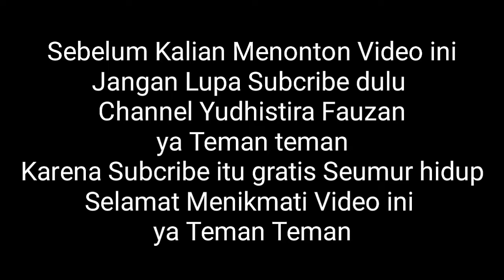Upin Ipin Menjual Angsa Punya Putri Duyung, GTA Lucu Banget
Ini cerita Upin & Ipin & Putri Duyung dan juga Superman dan banyak lagi teman teman nya,

Nonton nya sampai dengan Selesai ya teman teman biar tau ceritanya

Upin & Ipin nya dah BESAR teman teman

Halo teman teman semua di channel ini kalian bisa menonton cerita upin & ipin teman teman heheeeee

Ini versi Game Gta Ya Teman Teman Heheee

Insya Allah Kami akan upload video cerita Upin & Ipin Setiap hari 😀😀😀😀

jika kalian ingin mengenal saya lebih dekat di keseharian saya ini instagram saya ya tema teman

Nonton Juga Kartun Lucu Buatan anak Indonesia ya teman

😂Upin ipin menangkap pocong

😀Upin Ipin Stres

😁Upin Ipin Berubah jadi Robot

😃Upin Ipin Kentut

😅Upin Ipin Jadi Tukang Becak

😉Upin Ipin Kencan sama Pacar

😋upin ipin selingkuh lagi

😎upin ipin nyolong jemuran

😍upin ipin main bilyard

😘upin ipin balapan motor

Jaga lupa nonton terus ya teman teman ku semua

Tetap Semangat